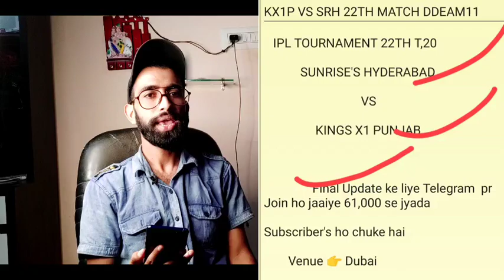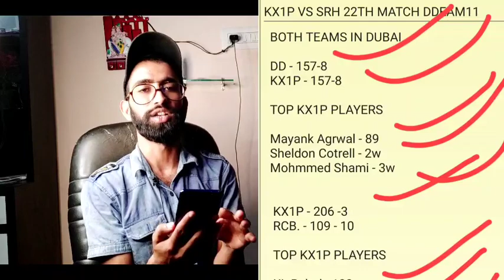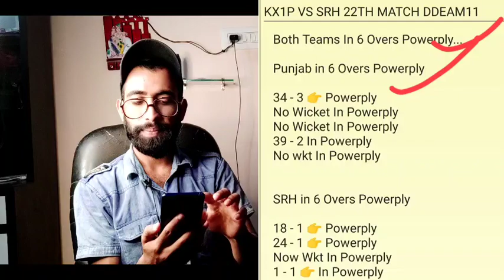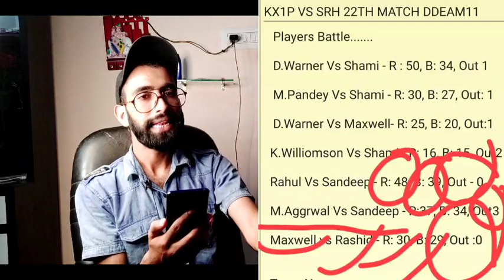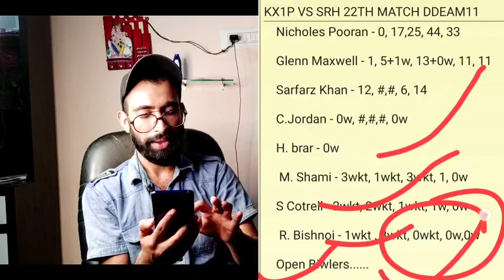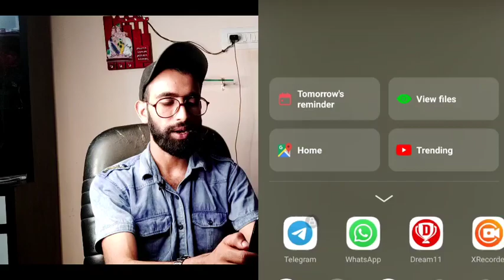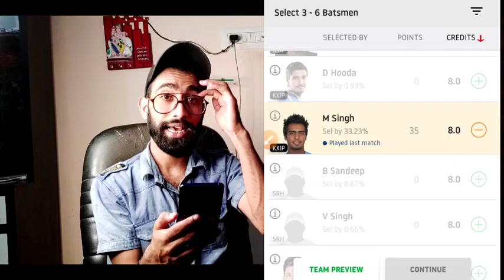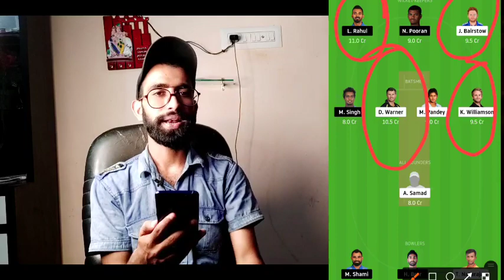KX1P VS SRH 22TH MATCH DREAM11 TEAM ANALYSIS | SRH VS KX1P WINNING DREAM11 TEAM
Hello FRND AAJ IS VIDEO ME HUMNE BAAT KI HAI IPL T,20 KE 22TH T,20 MATCH KE BAARE ME JO DUBAI ME KHELA JAAYEGA. HUMNE BAAT KI HAI PITCH REOORT KI, DREAM11 TEAM KI

This video is only for viewers information and knowledge or a fantasy app.it is not a promotional video and doesn't contains any kind of gambling/Harmful content/ selling of anything.